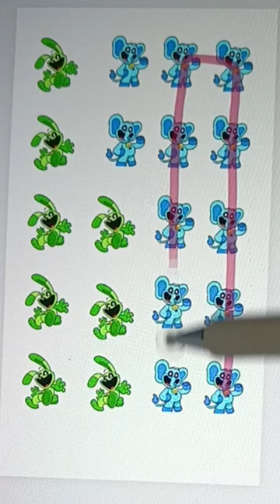let's play The smiling critters connect game